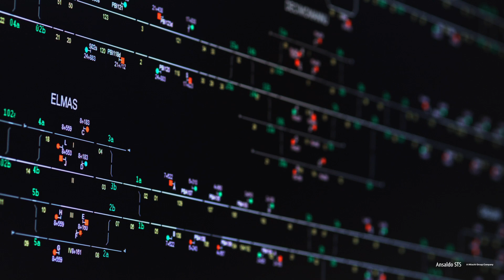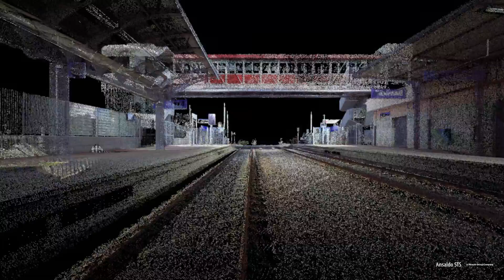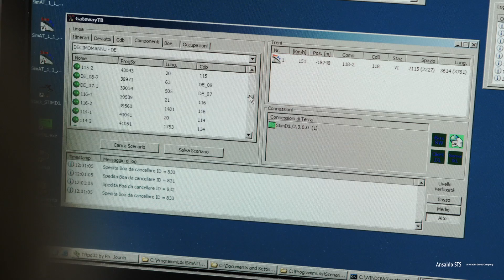Ansaldo STS: satellite-based rail signalling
Using satellite-based resources, Ansaldo STS (IT) is implementing the "virtual balise" concept for the railway industry. This video was made at the Sardinia test site, where the new system has been validated.

This development has been supported by ESA through the ARTES Integrated Applications Promotion programme.

Video produced by Ansaldo STS